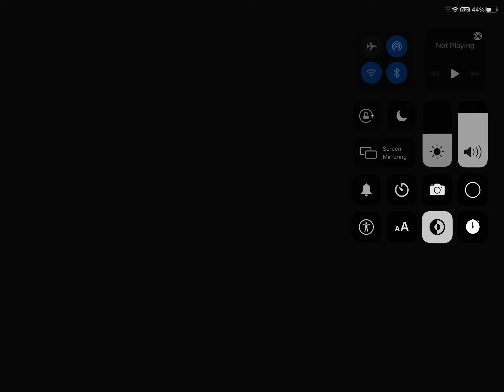Brawl stars using characters ( not all of them )